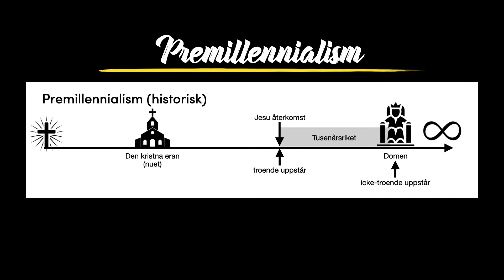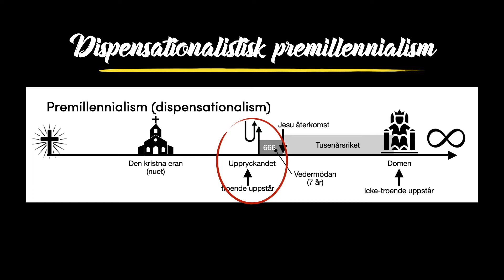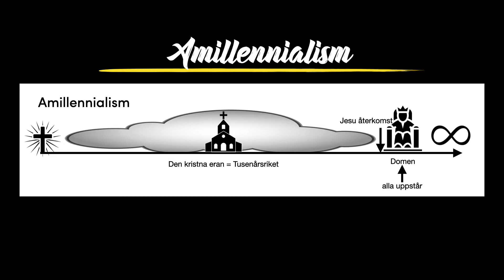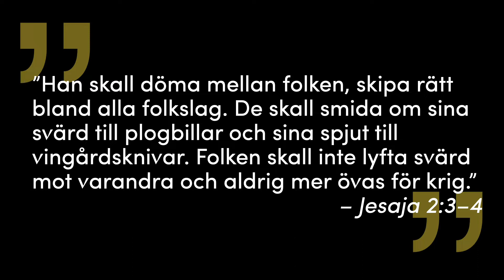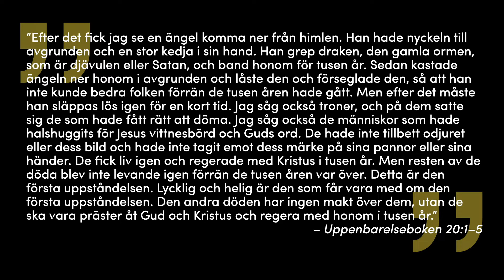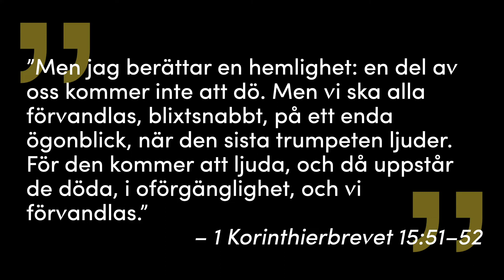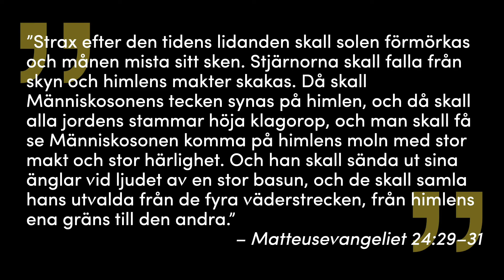Tusenårsriket, del 1: Premillennialism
Dr Ray Baker presenterar tre historiska tolkningar av den yttersta tiden, med betoning på Tusenårsriket. Till varje tolkning belyser han också en variant som är en mer extrem form av den historiska tolkningen. Här i del 1 presenterar han Premillennialism och dess dispensationalistiska variant.